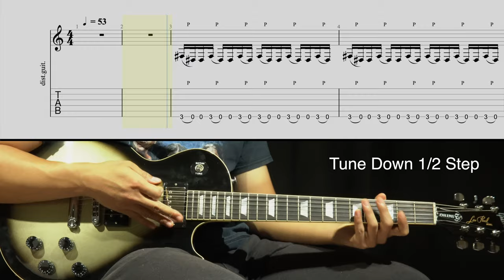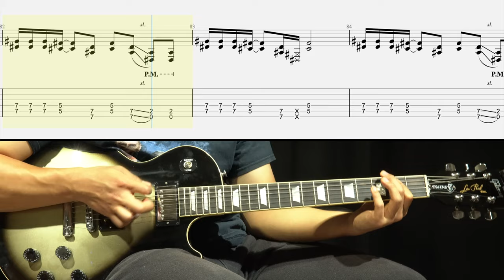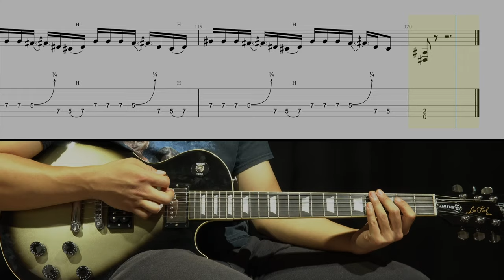How to play Guitar - Fuel (James Part)